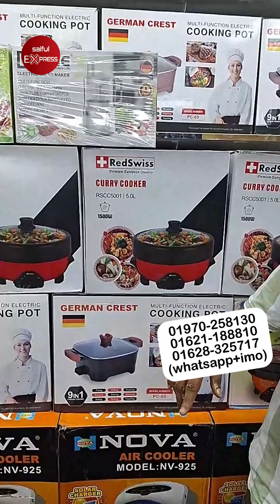আজব এক চুলা 😍 গ্যাস ছাড়া ম্যাচ ছাড়াই রান্না 😱 Electric Multi Cooker Price in Bangladesh 2024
ঠিকাণা: Home Applaincc BD,
দোকান নং: ৮১, বিশ্বাস বিল্ডার্স, ঢাকা নিউ মার্কেট সিটি কমপ্লেক্স, ঢাকা-১২০৫

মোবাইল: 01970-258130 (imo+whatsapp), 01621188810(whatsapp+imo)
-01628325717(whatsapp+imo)